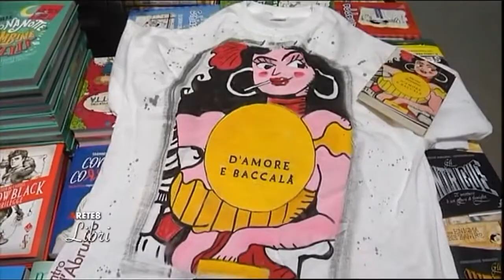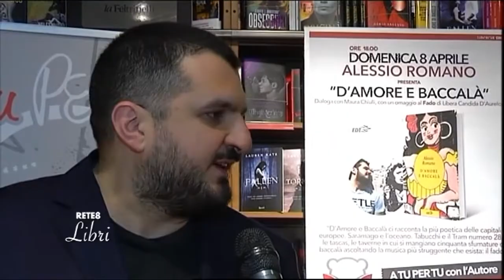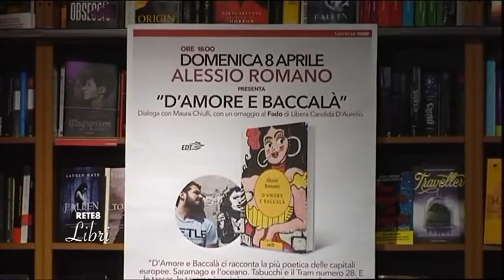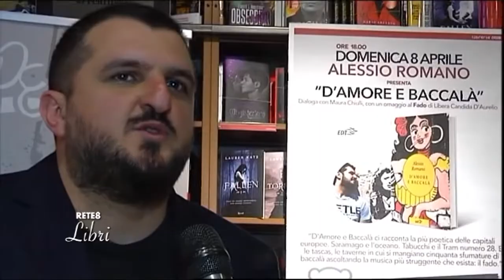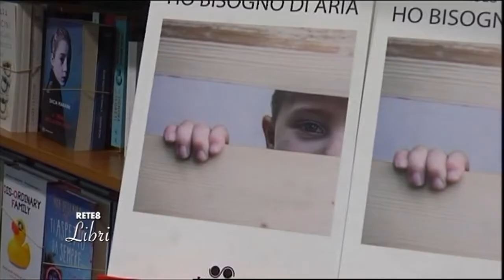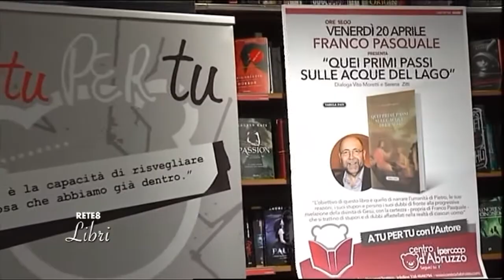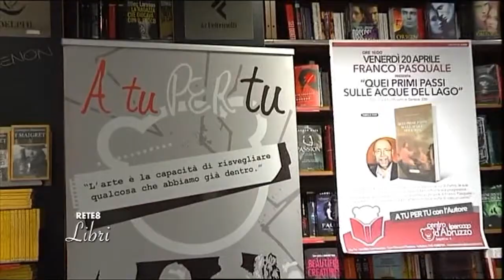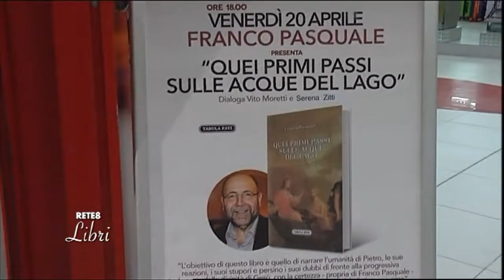Rete8 Libri del 25/04/2018